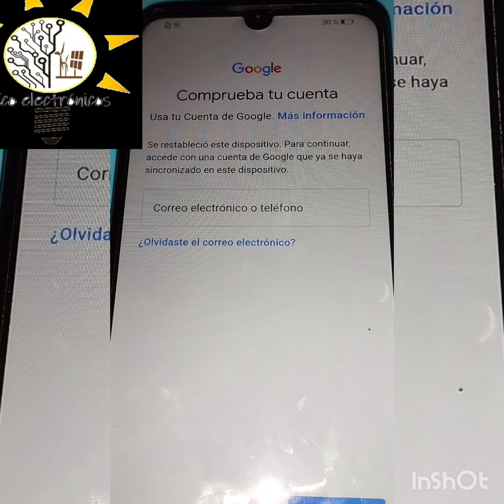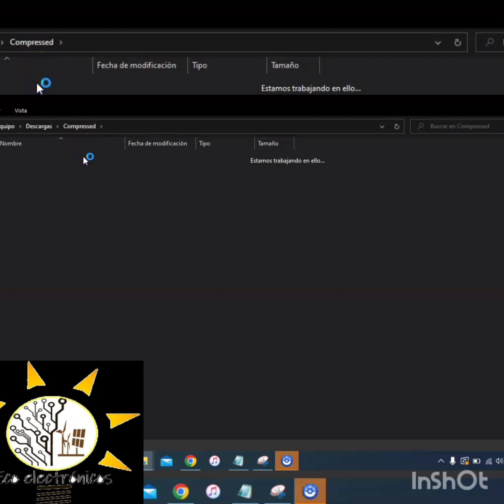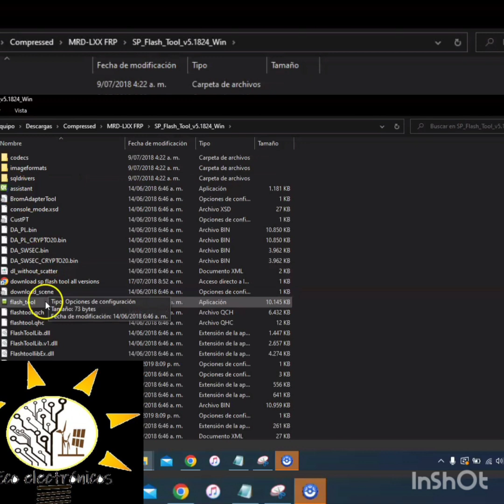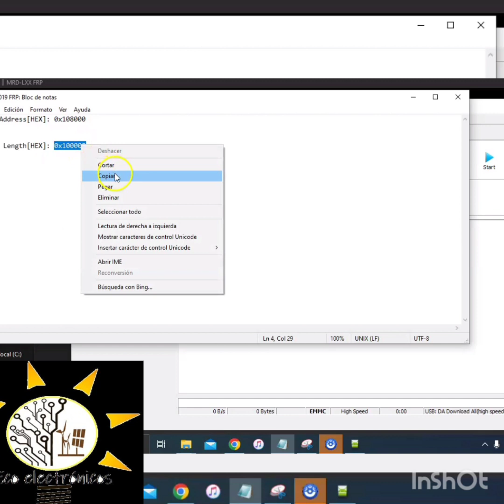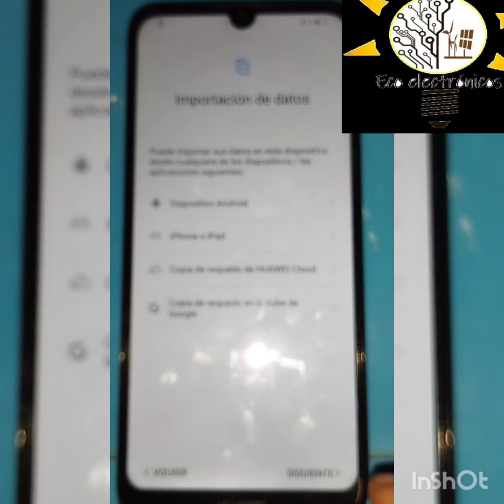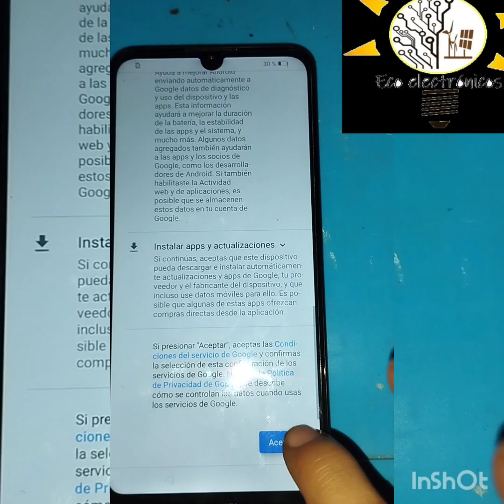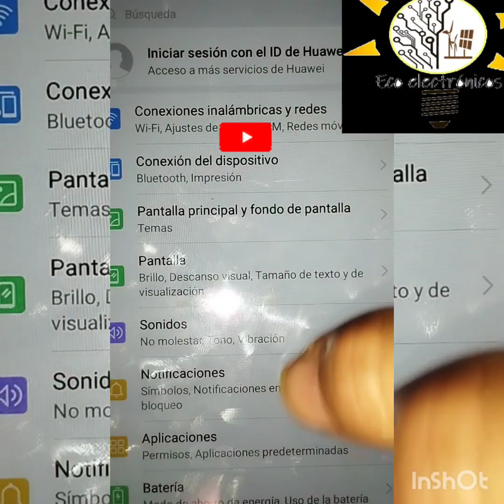frp huawei y6 2019 MRD-LX3 funcionando junio 2023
Metodo para quitar la cuenta de google del Huawei Y6 2019 MRD-LX3 con ultima seguridad de manera gratuita o
sin cajas de paga.

100% funcional

los siguientes link no son de mi autoria

Aclaro del que el autor del que publica los link es el canal de TECNET :D

Programa